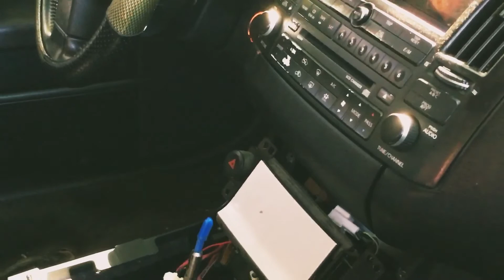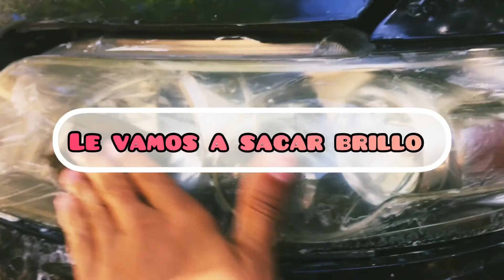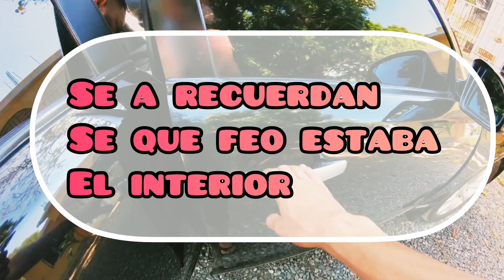Le hicimos un cambio radical con menos de 1,000 pesos dominicanos)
Suscríbanse y déle Like y comenta que le pareció este video si te gustó déjame lo ahí saber en los comentarios apoyen se lo pido por favor escríbenos a todo el que vea el video